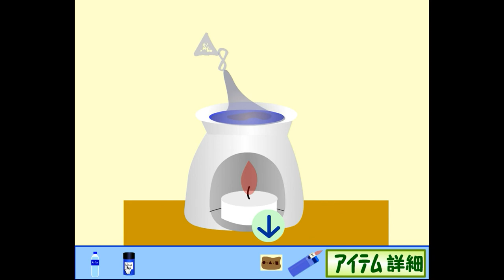Escape from Aroma Salon Walkthrough